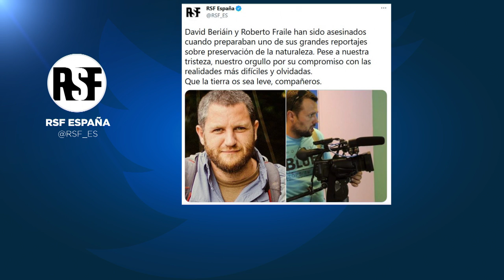La Audiencia Nacional investiga el asesinato de dos periodistas españoles en Burkina Faso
Los cadáveres de los dos periodistas españoles asesinados esta semana en Burkina Faso serán repatriados este viernes a primera hora de la mañana. La Fiscalía de la Audiencia Nacional ha abierto diligencias para investigar su muerte. David Beriáin y Roberto Fraile se encontraban...